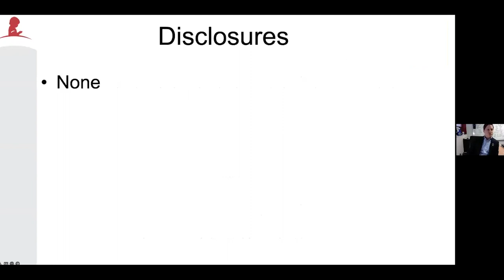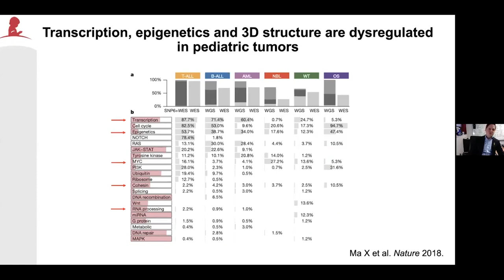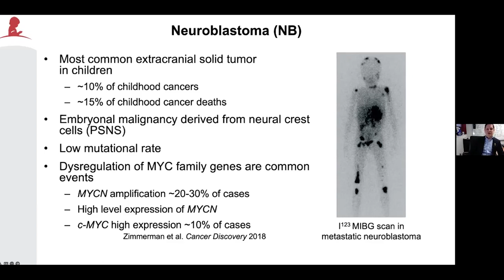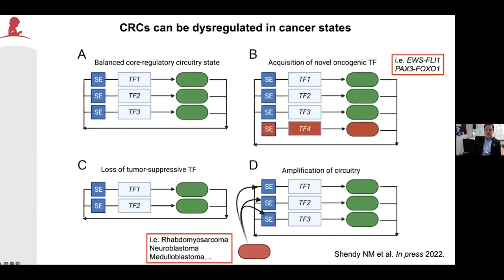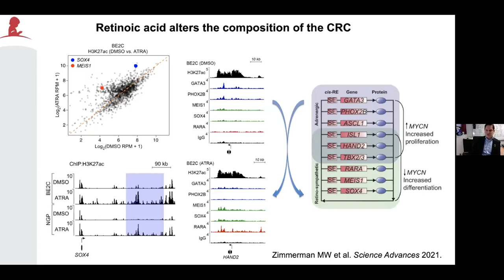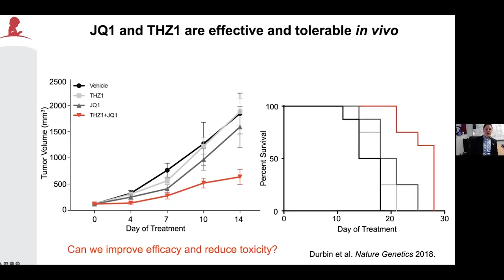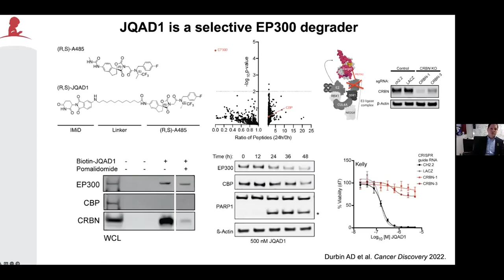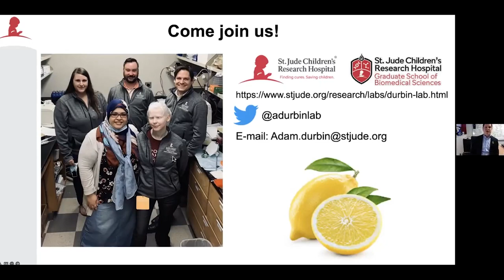Targeting Transcriptional Addiction In High risk Cancers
On Wednesday, April 6, 2022, Alex’s Lemonade Stand Foundation (ALSF) hosted a virtual childhood cancer lecture featuring Adam Durbin, MD/PhD. Dr. Durbin’s presentation discusses developments in the understand of cancer cell addiction to transcription, and new mechanisms to disrupt this process.

During this lecture, participants will:
Learn how functional genomics has led to the definition of transcriptional circuitries that drive malignant cell identity.
Understand how these circuitries can be perturbed in cancer cells to force malignant cells to acquire new cell states.
Learn about new preclinical technologies used to target transcription.

Adam Durbin, MD, PhD is a member of the faculty at St. Jude Children’s Research Hospital in the Division of Molecular Oncology, Department of Oncology and the Developmental Biology and Solid Tumor Program. His team works to understand how transcriptional regulatory circuitries establish malignant cell identity, and how these circuitries can be perturbed for clinical benefit using conventional and novel small molecules.